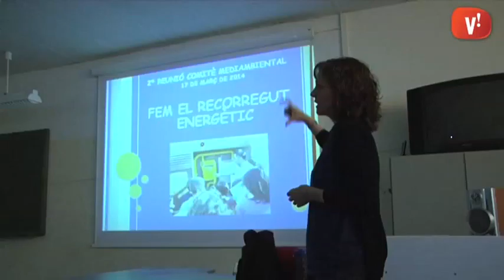Les escoles de Viladecans posen en comú les accions que duen a terme per estalviar energia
Les escoles de Viladecans que participen al projete Euronet 50×50 s’han reunit per compartir les seves experiències.

Per a totes les escoles, el primer pas sempre és el mateix: el recorregut energètic. Amb el suport de professionals, mestres i alumnes aprenen com es pot reduir el consum d’energia.

L’objectiu del projecte és estalviar energia amb petites accions com apagar els llums en sortir de l’aula. La compensació va més enllà de la satisfacció de millorar el planeta, perquè els centres reben una part dels diners que aconsegueixen estalviar. A tot Europa la mitjana d’estalvi per escola ha superat els 2.000€.

El projecte Euronet 50×50 pretén implicar tota la comunitat educativa, des de l’alumnat a les famílies passant per la resta de personal dels centres i els ajuntaments, que guien tot el procés.